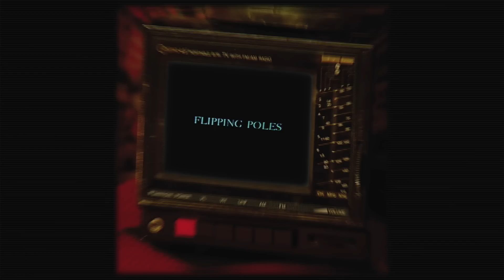Connan Mockasin - Flipping Poles (2021)